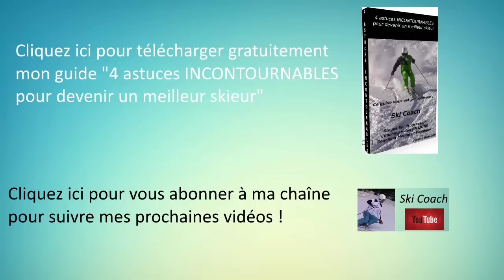Comment faire un VIRAGE CARVING / coupé en ski ! Explications du SKI CARVING par Jérémy Nadalutti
Tutoriel décrivant les points clés à connaître pour réaliser des virages carving !!
# Recevez mon guide OFFERT "4 astuces INCONTOURNABLES pour devenir un meilleur skieur"